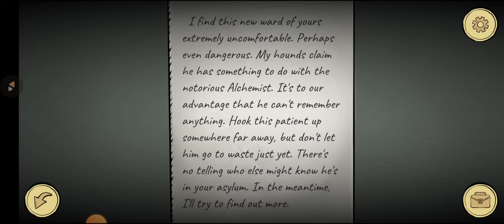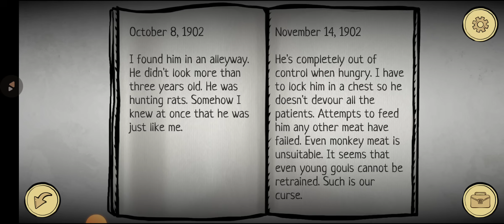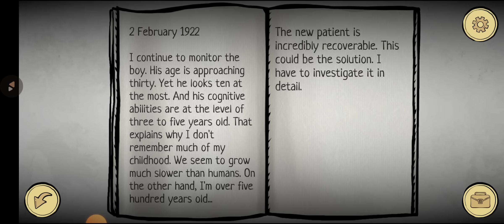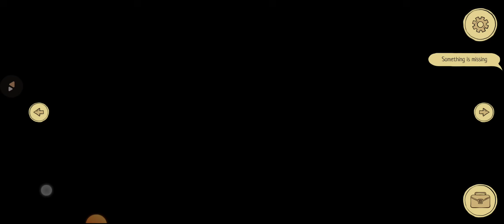Strange Case 2: Asylum. Solución completa del juego. Full walkthrough.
Gameplay con la solución completa del juego Strange Case 2: Asylum para Android. Todos los capítulos. Full walkthrough.